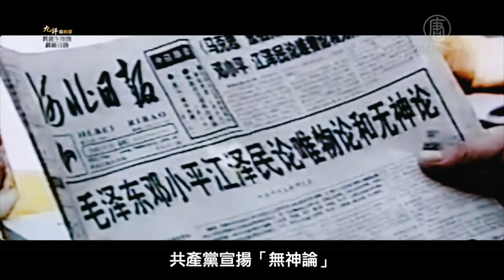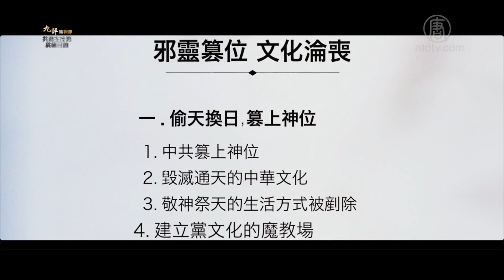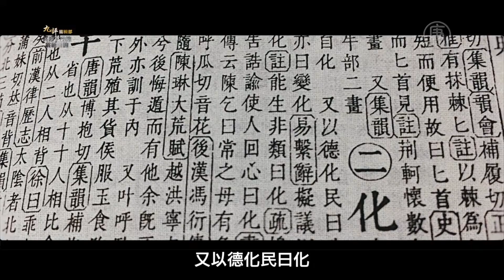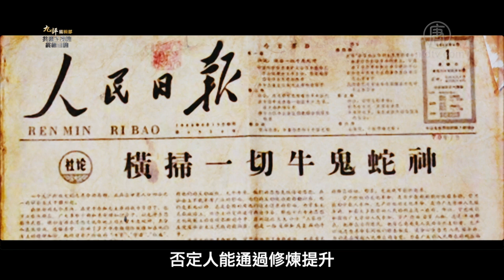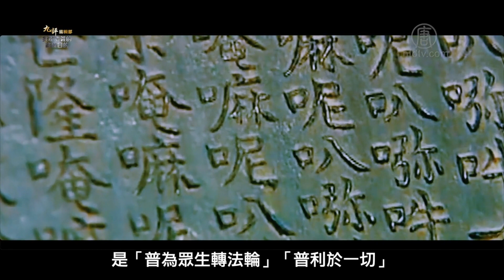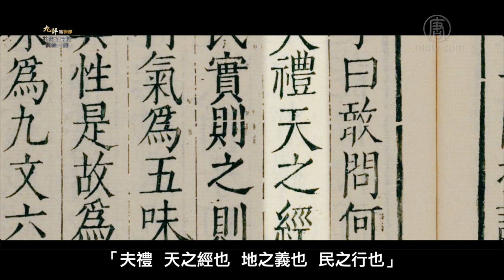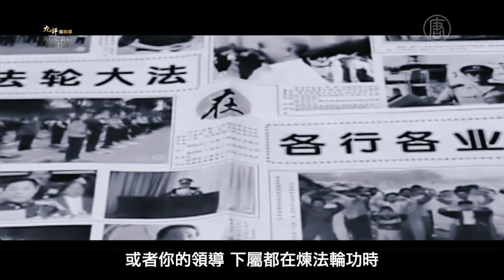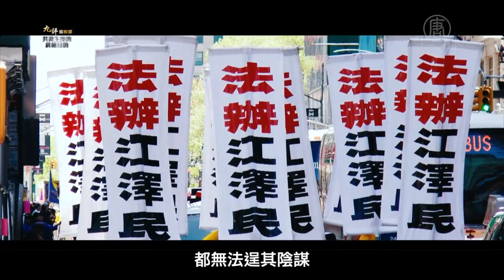【共产主义的终极目的 中国篇第五章】【专题片】（完整版） 邪灵篡位 文化沦丧 1080P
什么是三退？三退不是在搞政治吗？为什么要三退？怎么三退？

首先为什么让人三退呢？看起来像是搞政治，其实不是，他只是一场精神觉醒运动，真正的三退不是到组织退，是到大纪元网站用假名、化名去声明三退，跟真正的党组织一点关系没有，也不影响既有的权益，所以跟政治是没关系的。法轮功是一个佛法修炼的善良团体，江泽民不只残酷镇压，甚至强摘、盗卖他们的器官谋利，天理难容。自古善恶有报，所以中国共产党一定会遭报的。

为什么要三退呢？大家在加入党团队的时候，都是举着右手对血旗发誓，为共产主义奋斗终身，随时准备为党和人民牺牲一切，永不叛党。这是一个毒誓，而发誓是要兑现的。既然为他牺牲一切，当然包括性命，而且永不叛党，所以哪天共产党遭报的时候，天要灭中共时，这些没退出组织的党团队成员不得跟着陪葬吗？

佛法慈悲于人，很多人加入党团队是因为学习、工作或其它因素不得以地被动加入的，所以只要是认识到中共的不好，想和他划清关系，那么只要到大纪元网站声明三退，就可以抹去这个毒誓，当天灭中共时，就可以不用陪葬，可以拥有美好的未来

十五亿中国人当中，绝大多数都加入过党团队，所以得分辨善恶，急流勇退，退出所曾经加入过的党团队组织，就能拥有一个美好的未来。除去毒誓，就有神保护，共产党是无神论，加入他当然是不信神，神怎么保护一个不信神的人呢？

法轮功一直在说共产党不好，目的不是要跟他作对，也不是有政治企图，真正的目的是要在天灭中共之前，抓紧所有的时间和机会跟世人讲清真相，中共是不好的，法轮功是好的，让人分辨善恶之后作一个正确的选择，选择善良、三退、救赎，还是选择邪恶、拥护中共、陪葬

怎么三退？可以到大纪元退党网站：

 法轮功说的都是真的，有些东西不好理解，但是我们不害人，宁可信其有，不可信其无，所以为了自己、为了家人及亲朋好友，真得好好去面对三退

【大纪元2019年03月08日讯】五千年历史长河潮起潮落，曾经辉煌的几大文明都灰飞烟灭，而唯独中华文明承传不息。中国曾经创造出万邦来朝的辉煌盛世，但也遭遇过很多磨难。特别是20世纪中叶，西来幽灵共产党篡取政权后，生灵涂炭，曾经辉煌的文明黯然失色，几乎毁于一旦。

为什么共产党在取得政权之后，仍然不断发动各种运动，乃至发动“史无前例”的文化大革命？为什么中国共产党要以中国人和中国文化为敌，必欲除之而后快？为什么在过去的一个世纪里，中国成为被共产邪灵控制最严密、迫害最残酷的民族？

新唐人大型系列专题片——《共产主义的终极目的》为您揭示天机。该片根据《九评》编辑部同名新书制作，即日起在新唐人网站和大纪元网站播出。

【专题片】共产主义的终极目的（1）【中国篇】第一章 中心之国 神传文化（完整版）

【专题片】共产主义的终极目的（2）第二章 紅魔陰謀 毀滅人類（上）

【专题片】共产主义的终极目的（3）：马克思魔变

【專題片】共產主義的終極目的（4）：毀滅路線圖

【專題片】共產主義的終極目的（5）：万变不离其邪

【專題片】共產主義的終極目的（6）：甜头和苦头

【專題片】共產主義的終極目的（7）：受苦的还是工农

【專題片】共產主義的終極目的（8）：毁灭人类

【專題片】共產主義的終極目的（9）：共产邪灵一路杀

【專題片】共產主義的終極目的（10）：共产邪灵一路杀

【专题片】共产主义的终极目的（11）：屠殺精英

【专题片】共产主义的终极目的（12）：破壞自然

【专题片】共产主义的终极目的（13）：毀滅文化

【专题片】共产主义的终极目的（14）：邪惡之最

【专题片】共产主义的终极目的（15）：毀人不倦

【专题片】共产主义的终极目的（16）反神骂祖宗

【专题片】共产主义的终极目的（17）颠倒善恶

【专题片】共产主义的终极目的（18）柔性洗腦

【专题片】共产主义的终极目的（19）：打开地狱门

【专题片】共产主义的终极目的（20）：偷天換日篡上神位

【专题片】共产主义的终极目的（21）：神传语言文字

【专题片】共产主义的终极目的（22）：中共对修炼文化的破坏

【专题片】共产主义的终极目的（23）： 富而有德

【专题片】共产主义的终极目的（24）： 人伦典范与抑正崇邪

【专题片】共产主义的终极目的（25）：传统艺术颂神 邪党艺术颂
魔

【专题片】共产主义的终极目的（26）： 中共对抗普世价值 真善忍

【专题片】共产主义的终极目的（27）： 以恨立国

【专题片】共产主义的终极目的（28）： 中共把人变成非人（上）

【专题片】共产主义的终极目的（29）：  中共把人变成非人（下）

【专题片】共产主义的终极目的（30）：中共國幾成狼世界

【专题片】共产主义的终极目的（31）：末世景观